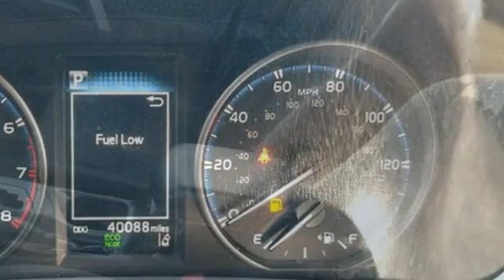Used 2018 Toyota RAV4 Oak Lawn, IL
Year: 2018
Make: Toyota
Model: RAV4
Trim: LE
Engine: 2.5L 4 cyls
Transmission: Automatic 6-Speed
Color: White
Interior: Black
Mileage: 40083
Stock #: 92161A
VIN: JTMBFREVXJJ722653
divdiv**One Owner**Backup Camera**CD**Bluetooth**You are going to enjoy the capability efficiency and style of our 2018 Toyota RAV4 LE AWD ready to go in Super White! Motivated by a spirited 2.5 Liter 4 Cylinder that offers 176hp while paired with a 6 Speed Automatic transmission with ECO and sport modes. Pick your adventure and get going; you'll love the smooth confident handling in our All Wheel Drive SUV and will be smiling with an excellent efficiency of near 30mpg on the highway. Our popular Crossover has alloy wheels roof rails and sporty good looks that encourage you to get behind the wheel and take command of your day! /divdivTake a look inside to see this LE radiates premium good looks inside and out with a spacious cabin equipped to manage your daily grind. You'll appreciate remote keyless entry the Entune Audio multi-media bundle/Bluetooth/voice recognition an integrated rear camera and soft-touch accents that make each ride feel incredible!/divdivDesigned by Toyota to support your awareness and keep you out of harm's way our Toyota Safety Sense combines a pre-collision system lane departure alert dynamic radar cruise control and other safety features. With dynamic good looks a get-it-done demeanor and optimal versatility our RAV4 is a practically perfect choice! Ronnie Colosimo A Dealer You Can Count On!/div/div

As one of Greater Chicago's preeminent dealer of new and pre-owned Toyotas, we pride ourselves on meshing the accessibility of a small-town seller with the innovative sensibilities that are crucial to the modern urban driver. We happily welcome you to Oak Lawn Toyota, where we strive to bring you the professional sales and service that has made us into one of the area’s most trusted auto retailer.
The relationships we forge at Oak Lawn Toyota don’t end when you leave the lot. Whether you are searching for new or pre-owned Toyota in Oak Lawn, IL, our hard-won reputation for will cultivate the trust that will keep you coming back for your next purchase, and your next service, year after year.
Address:
4320 W 95th St